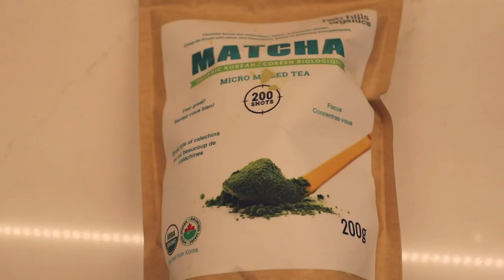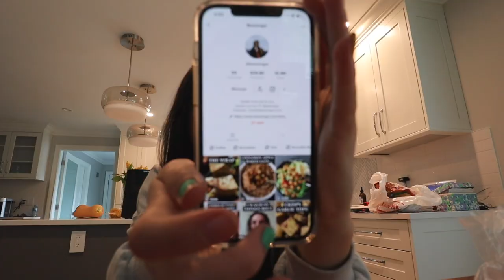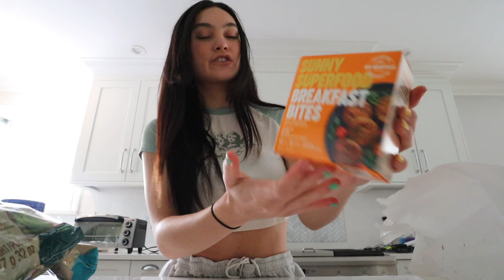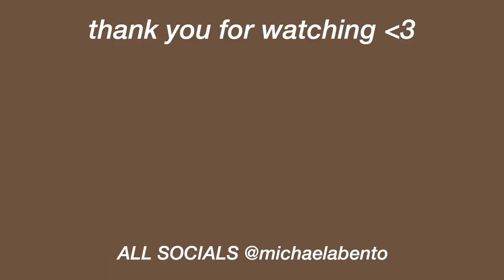VLOG: Grocery haul, self tanning & fun drinks